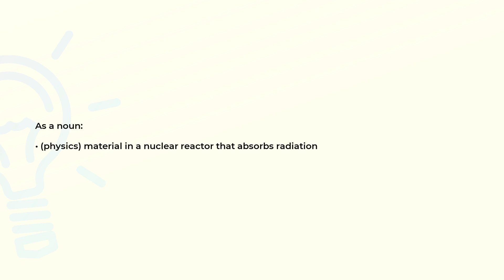What is the meaning of the word ABSORBER?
Definition and spelling of the word ABSORBER.

(00:00) Intro
(00:07) As a noun
(00:16) Spelling

As a noun (00:07):
• (physics) material in a nuclear reactor that absorbs radiation